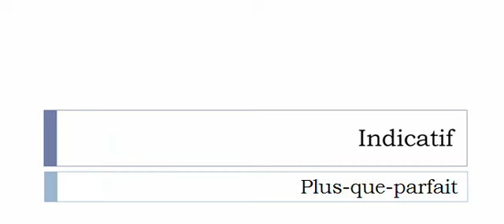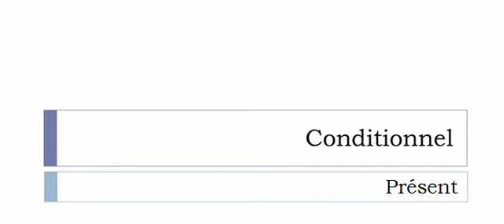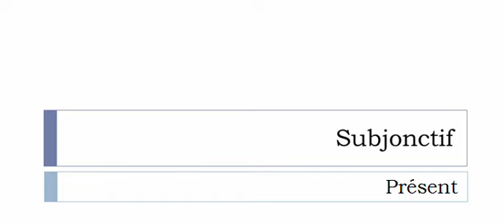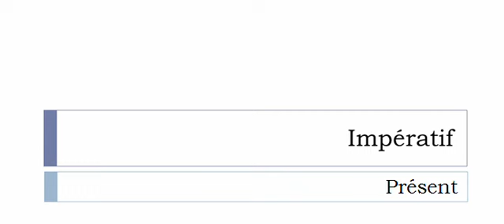Französisch lernen = Konjugation = Copartager